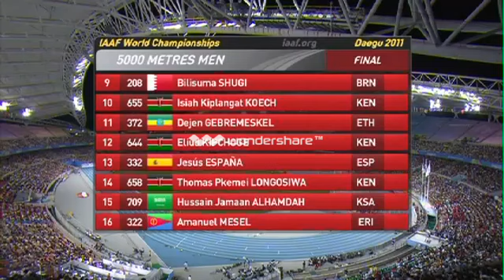Cadceed.com Mo Farax Oo Ku Guulaystay Biladii Labaad ee 5000m.mov